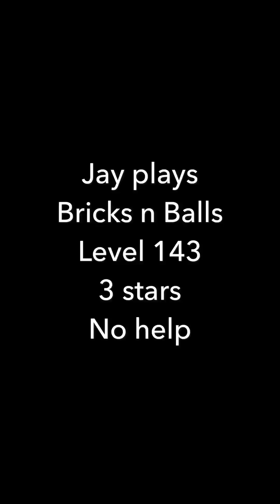Jay plays Bricks n Balls - Level 143 - 3 stars - No help